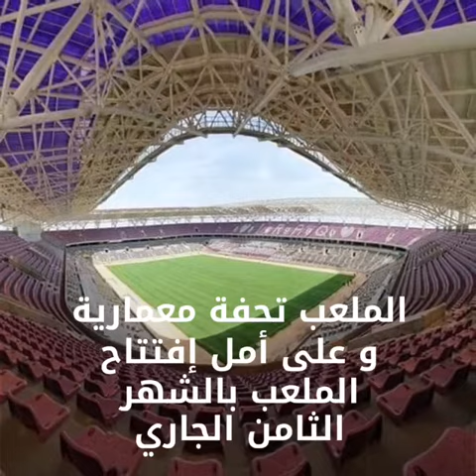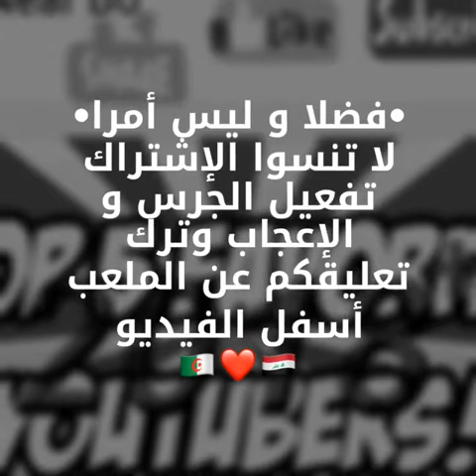ملعب الحبيبية الدولي الجديد بمواصفات عالمية 2019 Hubayba Stadium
أرجوا الاشتراك و ضغط على زر الجرس لتكونوا أول من يعرفجديد أخبارنا(:
*xoxo* to all  who have sported me

ملعب الجبيبيه الدولي 2019
ملعب الزوراء 2019
ملعب كربلاء 2019

ملعب الدويرة 2019 يتسع ل 40 ألف متفرج
مطار هواري بومدين الجديد
توسعة مطار هواري بومدين
الفندق العالمي بمطار هواري بومدين
محطة القطار تدخل حيز الخدمة بمطار الجزائر هواري بومدين
Les futures stقades de l’Algérie 🇩🇿
Stade de tizi ouzou 2019
Stade d’oran 2019
Stade de baraki 2019
Stade de douira 2019
ملاعب الجزائر المستقبلية
ملعب تيزي وزو 2019